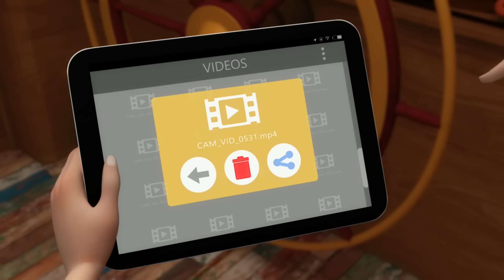MIRACULOUS | 🐞 FELIX 🐞 | Tales of Ladybug and Cat Noir